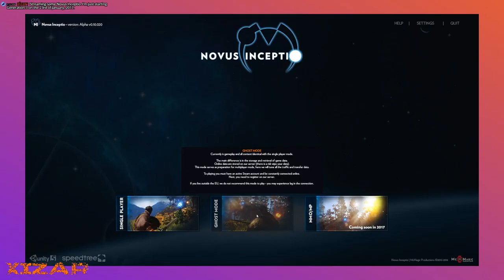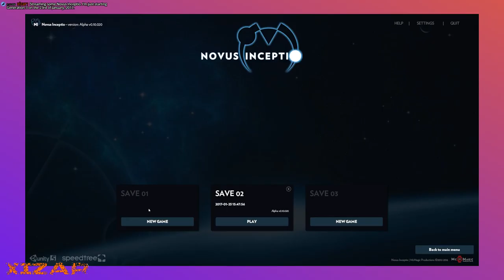Novus Inceptio - Wandering the world aimlessly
This is a fairly mellow game... kind of like early Subnautica, but with land. And killing.  And encumbrance.

The dev gave me a key for the game in response to my inquiry.